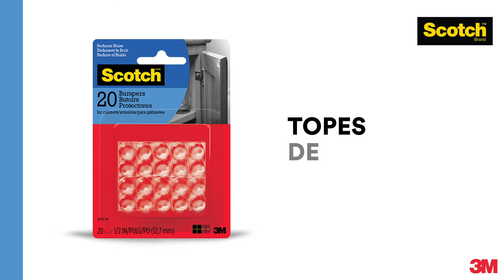Te presentamos una forma sencilla de proteger tus pisos y otras superficies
Te presentamos una forma sencilla de proteger tus pisos y otras superficies, de aplicación fácil y con variedad de opciones que se adapten más a ti. Descúbrelos en Office Depot.